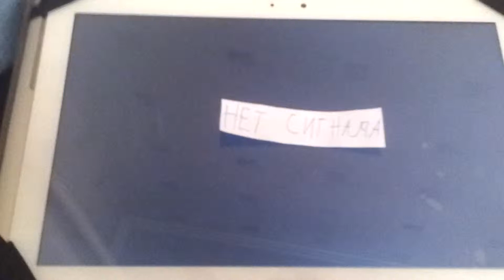Заставка нет сигнала ТНТ Фигли-Мигли (2016)